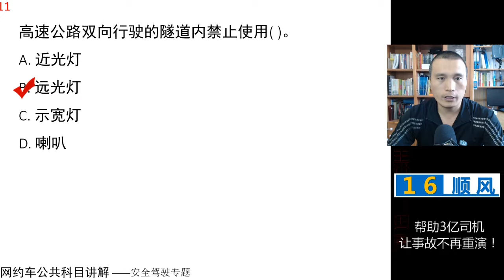田勇说网约车：公共科目题库讲解第11题 视频讲解 网约车